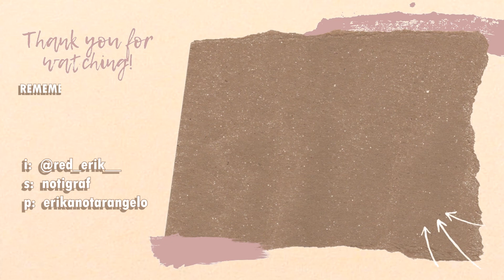THE ORDINARY - Test Nuovo Correttore 😳 *imbarazzante*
Oggi vi parlo del nuovo correttore in casa The Ordinary. Oltre al siero fondotinta in mio possesso oggi testiamo anche il correttore.

AMAZON
Home Amazon
Prova Prime gratis per 30 giorni
Prova Prime Student gratis per 90 giorni
Prova Music Unlimited per 30 giorni
Prova Gratis 3 Mesi Amazon Music Unlimited (entro il 24.05.21)
Prova Amazon Kindle Unlimited

LETYSHOP
Facendo un ordine di almeno 20€ otterai 5€ sul saldo cashback

CHARLOTTE TILBURY
OPPURE se sei già registrato inserisci "Erika Notarangelo" prima del checkout cliccando "Sei stato presentato da un amico?"

FEEL UNIQUE
Ottieni uno sconto del 20% sul tuo primo ordine registrandoti al
OPPURE se sei già registrato inserisci "Erika Notarangelo" prima del checkout alla voce "sei stato presentato da un amico?"

OPPURE inserendo il codice “3ECC4586” durante la registrazione.

➾Attrezzatura:
Ring Light